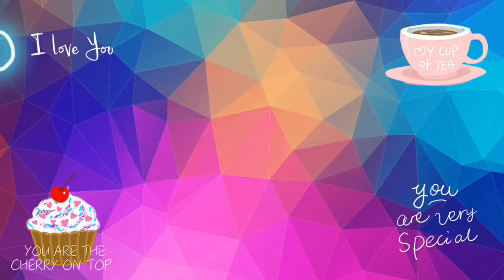MY JOURNEY BEING STROKE: I will do the things that i do when i'm normal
January 29,2022